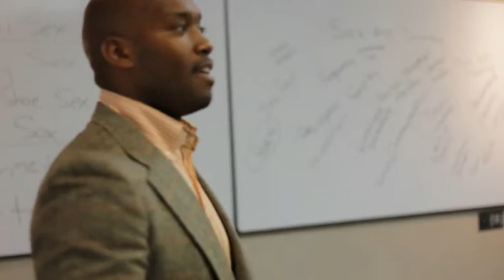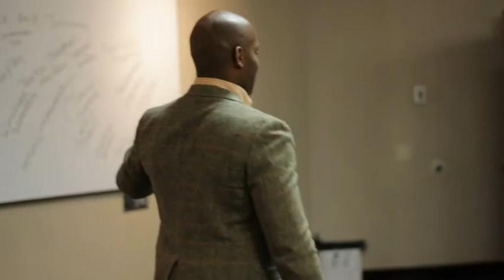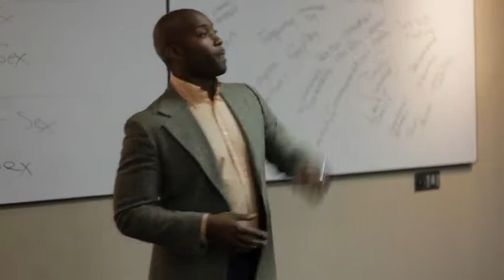Porn Makes Men Lousy Lovers